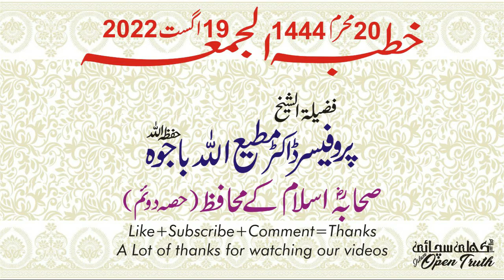Islam Open Truth Jummah Khutaba 19 August 2022 Prof Dr Muti Ullah Bajwa Punjab Pakistan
New Channel

Islam Open Truth

Jummah Khutbah 19 August 2022
Porf Dr. Muti Ullah Bajwa
Punjab, Pakistan.

A Lot of Thanks for watch Our Videos